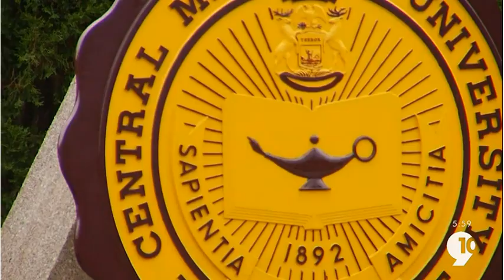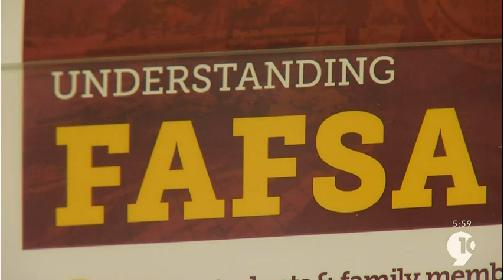Professor Cartwright addresses Biden's student loan "forgiveness" plan, 9&10 News, 2-28-2023